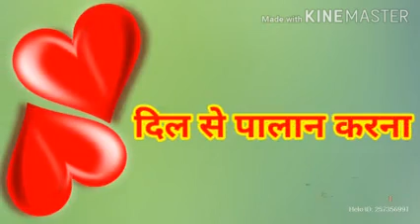Jate ho bazar agar doori banaye rakhna lockdown ke har .....covid_19 status //mjcreation//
सभी लोग घर पर रहे सुरक्षित रहे लोकडॉन का पालन करे 🙏